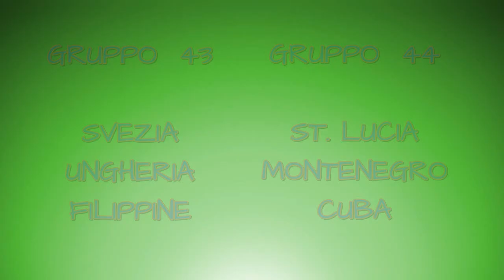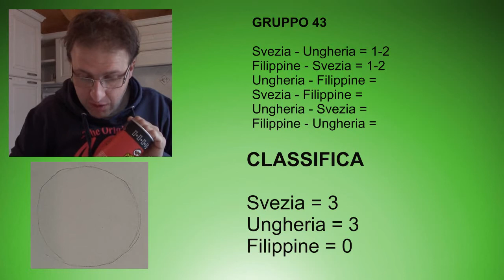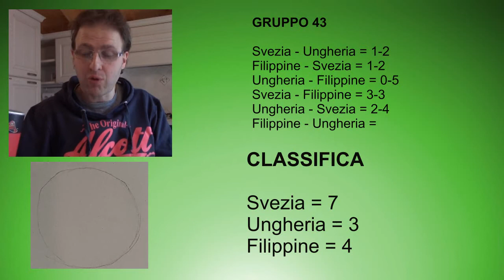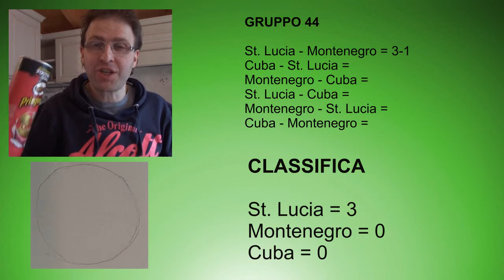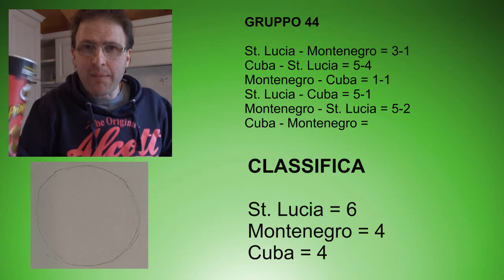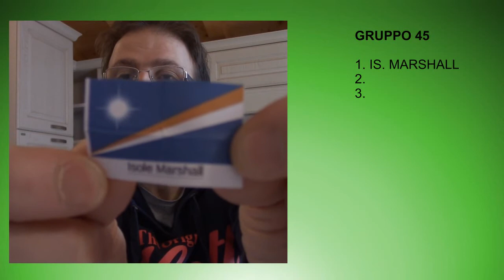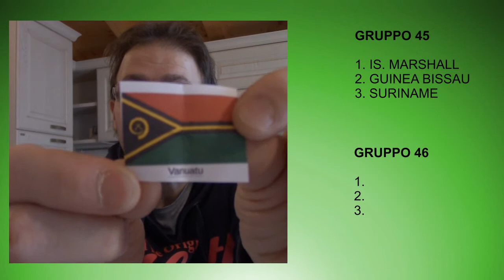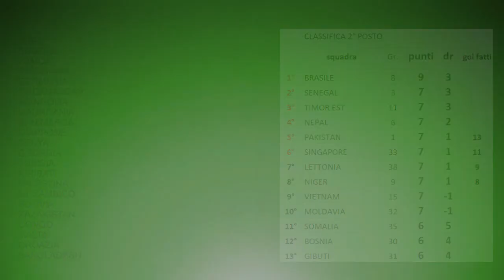1° TURNO: Gruppo 43 e 44 - Mondiale con i dadi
Gruppo 43 : Svezia, Ungheria, Filippine
Gruppo 44 : St. Lucia, Montenegro, Cuba